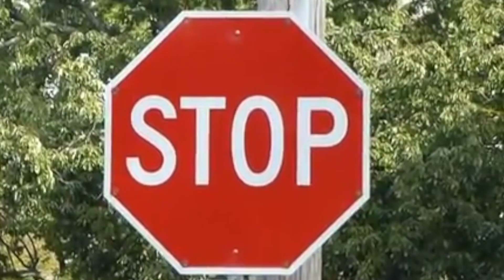GIS Evening Report | Monday, May 6th, 2024